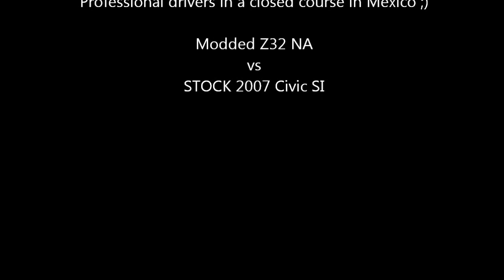Nissan 300ZX NA vs Honda Civic SI